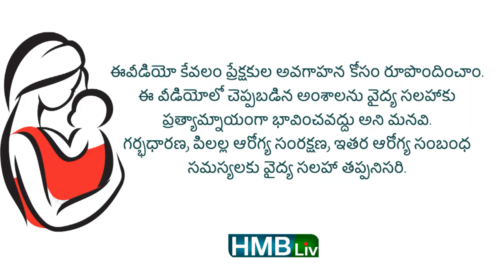కళ్ళు శుభ్రం చేసే పధ్ధతి | how to clean baby eyes | HMBLiv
బేబీ కళ్ల సమస్యలు పరిష్కారాలు:

బేబీ కళ్ల సమస్యలు పరిష్కారాలు |HMBLIV Health & wellness channel